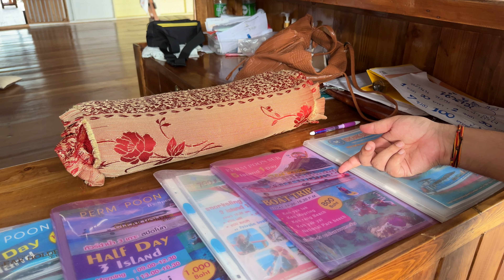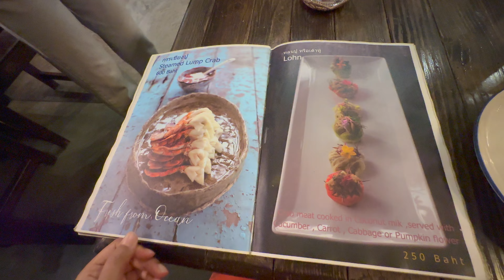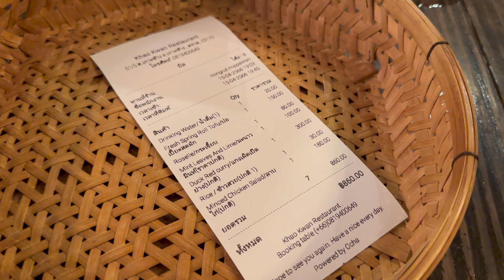Koh Chang Uncovered: Thailand's Hidden Island Paradise for Indians | Top Beaches & Cafes 🏖️☕🇹🇭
Embark on a journey with us to Koh Chang, Thailand's third-largest yet remarkably unexplored island, a hidden paradise perfect for Indian travelers! In this video, we're thrilled to showcase the best of Koh Chang – its pristine beaches and charming cafes.

🔹 Beaches of Serenity: Discover Koh Chang's most beautiful beaches, where the soft white sands meet the tranquil turquoise waters – a perfect backdrop for relaxation or Instagram-worthy photos.

🔹 Café Culture: Dive into Koh Chang's vibrant café scene. We take you to the island's top cafes, where you can savor delicious Thai and international cuisine while soaking up the laid-back island vibe.

🔹 Why Koh Chang for Indians: Looking for a Thai destination beyond Phuket and Koh Samui? Koh Chang offers the ideal blend of natural beauty, relaxation, and culinary experiences, making it a must-visit for Indian tourists seeking something unique and less crowded.

🔹 Explore with Us: From hidden coves to the coolest hangouts, we cover it all! Whether you're a beach lover, a foodie, or just in need of a peaceful retreat, Koh Chang has something special for you.

🇮🇳 Indian travelers, get ready to add Koh Chang to your Thailand travel list!

0:00 Introduction
0:29 Bang Bao - Fishing Village
4:10 Lonely Beach
5:05 Kai Bae Beach
5:40 White Sand Beach
7:20 Dinner @ Khao Kwan Restaurant
9:15 Wari Cafe at Klong Prao Beach
10:35 Le JaoJom Cafe